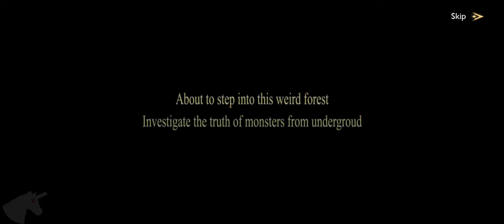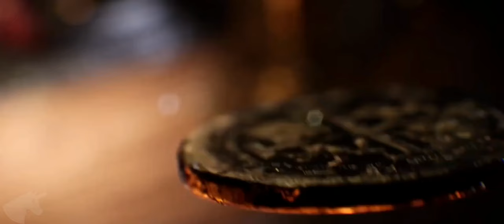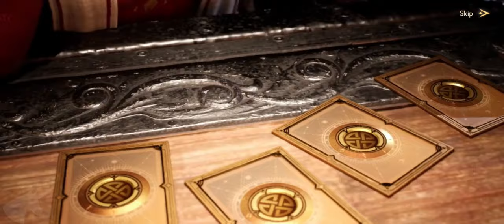Project W gameplay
Project W is a TURN-BASED ROLE-PLAYING GAME in which you lead a group of heroes and open a MAGNIFICENT adventure journey. In this world where the gods of light and darkness coexist, heroes from different classes get together and explore the epic ancient power. Players will control heroes to defeat the ancient demons in the magic world. With the deepening of quest, you will gradually uncover the history and secrets of the world.

Incredible Unreal Engine 4 Game
Project W is a dark fantasy strategic-adventure game using Unreal Engine 4. Excellent graphics and smooth combat allow players to explore the mystical world in freedom. The game has a very real light and shadow effect, and players can clearly feel the changes in the game scene and atmosphere. Project W is still in the early stages of development and will continue to treat superior quality as one of its core design principles.

Magnificent Adventure Journey
Players will discover every corner of the world and experience magnificent adventures. In the journey of exploring the world, players will follow the heroes through dense forests, snowy continents, desert ruins etc. Each scene will have different landscapes and design. During the journey, various NPCs will have dialogues and plots with players, these legendary experiences and memories are the best rewards for players.

Brand-new Fierce Combat
In Project W, players will flexibly operate different heroes to combat. During the combat process, players need strategy, tactics, and skill to prevail. It is not only necessary to control the time when heroes release skills, but to accurately grasp the scope of skill. Every hero has a variety of skills, and the flexible use of these skills is the key to victory. Heroes are divided into different races, and there are collocations and against relation between races. Players need to combine different types of heroes to greatly improve their strength.

Fighting Ancient Demons
Beware! Danger hides in the dark dungeon. Battle against ancient demons with your hero combinations and pay attention to avoiding deadly attacks from demons. Clash with armies of demons, collect rare items and gain unimaginable power.

AAA Level Characters
Each hero has his own unique background and experience, which is worth exploring by players. Players can control multiple characters to fight. Different characters have completely different functions and strategic value. Thus the reasonable combination can bring great fun to the game. The skills and attributes of each role have been carefully polished. High quality characters bring players an immersive game experience.

OS Android 10 or later
RAM: 8.0GB or more